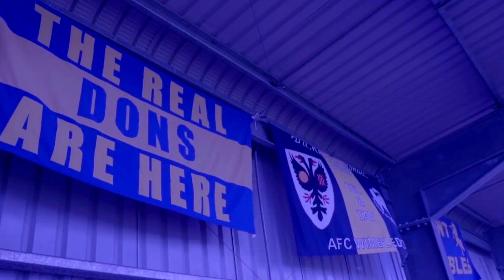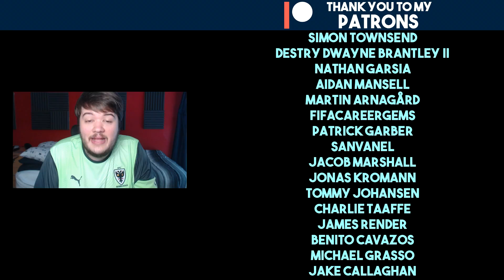FIFA 20 Youth Academy Career Mode | FASTEST MAN ALIVE! | AFC Wimbledon (Ep 18)